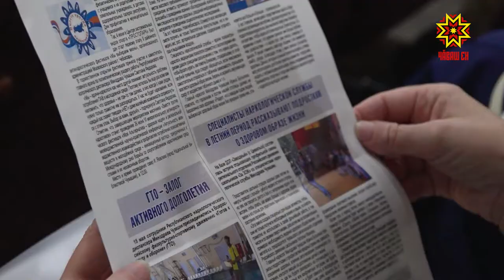«Наркомание хирĕç кĕрешмелли кун»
Çĕртме уйăхĕн 26-мĕшĕ пĕтĕм тĕнчери наркоманипе кĕрешмелли кун. Раççейре ăна 25 çул каялла паллă тума пуçланă. Телее, Чăваш Енре наркоманипе çыхăннă лару-тăру çивĕчлĕхĕ палăрмасть. Апла пулин те ку, лăпланса лармаллине пĕлтермест. Наци вулавăшĕ умĕнче кăçалхипе 6-мĕш хут «Манăн суйлав» фестиваль иртрĕ.